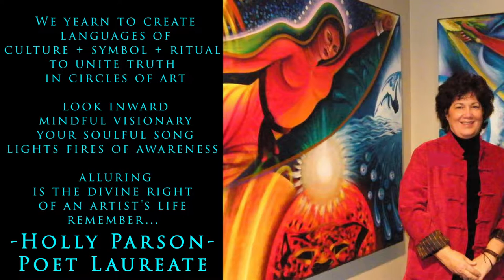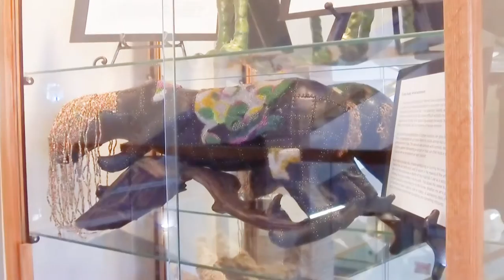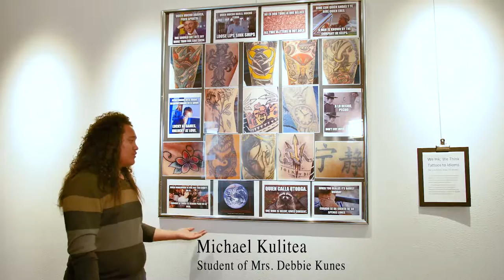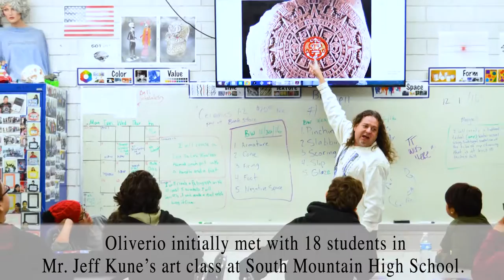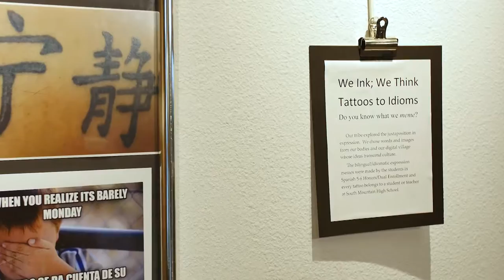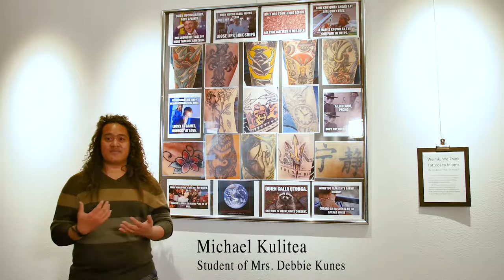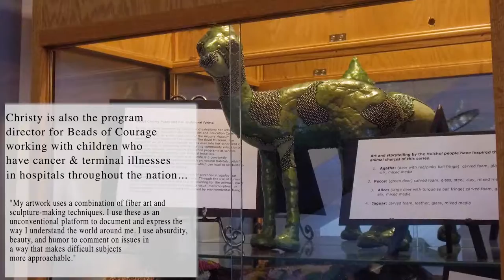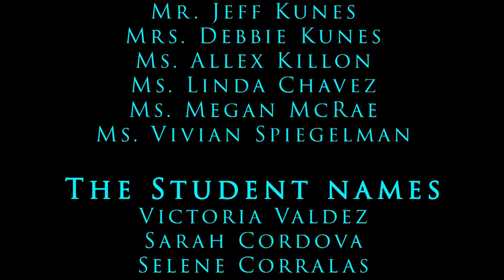Cultural Arts Coalition Exhibition at ASU West: How Traditions Inspire Today's Artists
The Cultural Arts Coalition has helped the community by bringing a voice to artists by connecting the South Mountain High School student artists and professional
artists with ASU west in order to connect the students with professional artists and together give the arts more exposure.
This video is a dedication of the combination of the Cultural
Arts Coalition and the professional artists associated and with the South Mountain
High School student artists at the Fletcher Library at ASU West.

Financial Potion is extremely honored to be a part of this event and capture these stories and beautiful pieces of art.
The forms of art that were on display at Fletcher Library ASU West campus included ceramic pottery, portraits, landscapes, quilts, and mosaics.